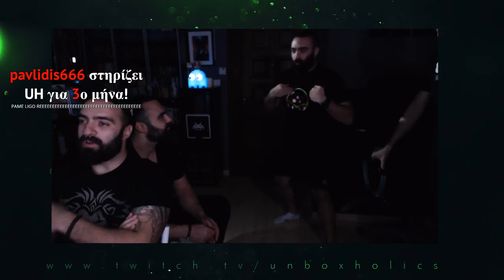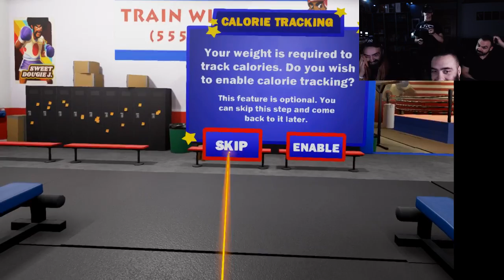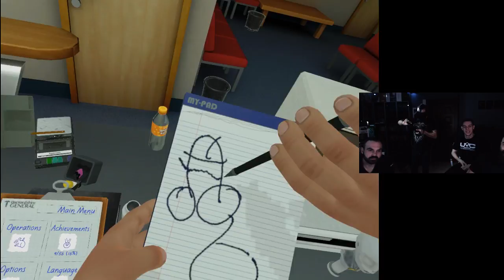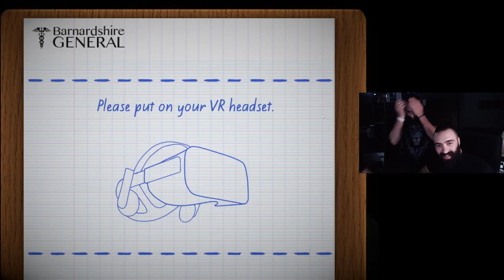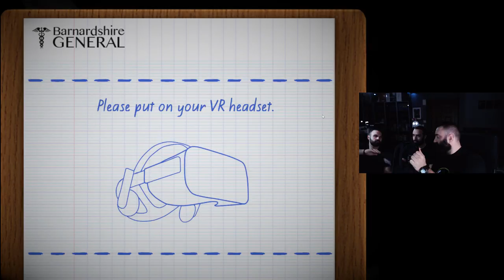Ο ΑΛΕΚΟΣ ΔΕΡΝΕΙ ΚΟΣΜΟ! | Unboxholics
Μία "διαφορετική" Παρασκευή, με VR παιχνίδια, αφενός "άθλια", αφετέρου διασκεδαστικά! Σάκης, Αλέκος, Μπάμπης και Θέμης στις επάλξεις! Απολαύστε υπεύθυνα!